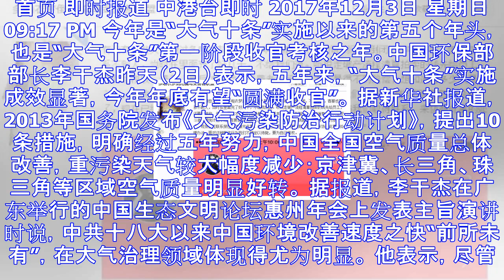“大气十条”五年来实施成效显著 李干杰：今年底有望圆满收官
首页 即时报道 中港台即时 2017年12月3日 星期日 09:17 PM 今年是“大气十条”实施以来的第五个年头，也是“大气十条”第一阶段收官考核之年。中国环保部部长李干杰昨天（2日）表示，五年来，...